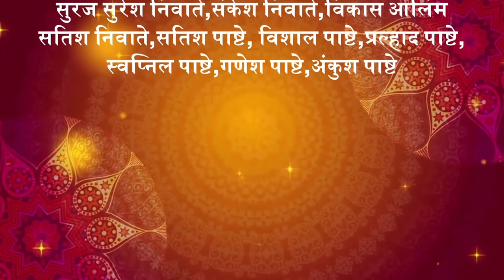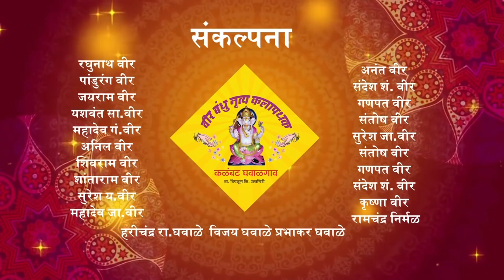Vinod Fatkare VS Vinayak Pashte By Amar Fatkare